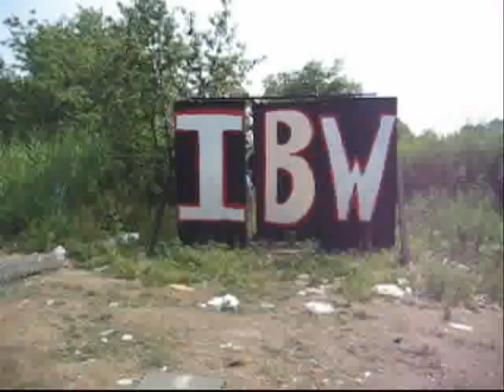Main Event: The Structure II (Part 1)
IBW World Heavyweight Championship
Diamondback vs Qiz vs Winkey vs Chaz
Comments Please